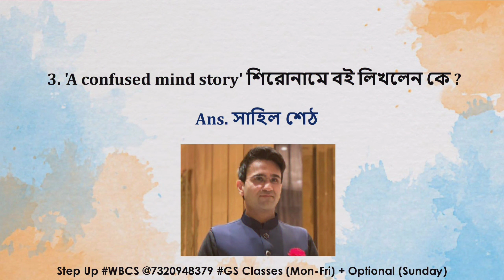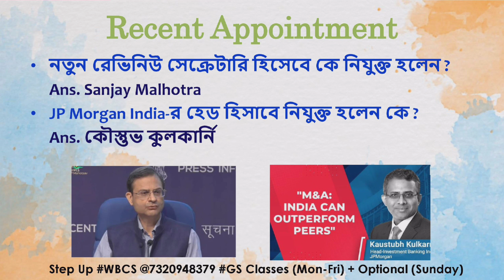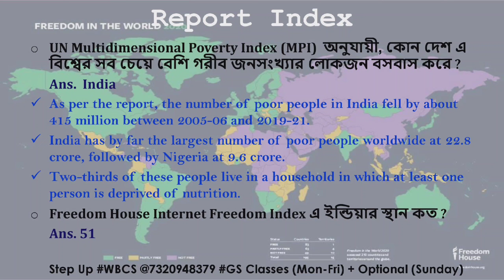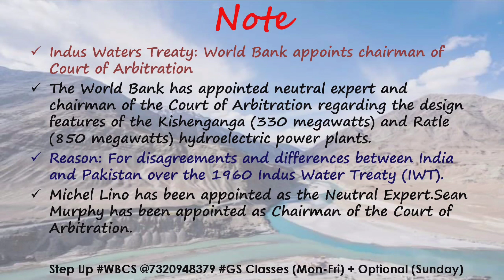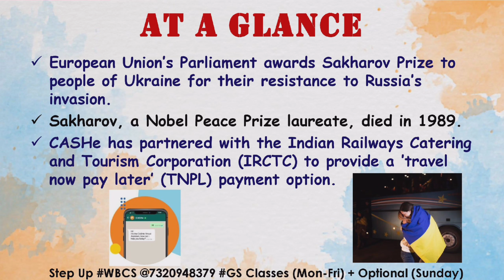কারেন্ট অ্যাফেয়ার্স MCQ (বাংলায়)|22nd October|MCQ FOR COMPETITIVE EXAMS|Step Up